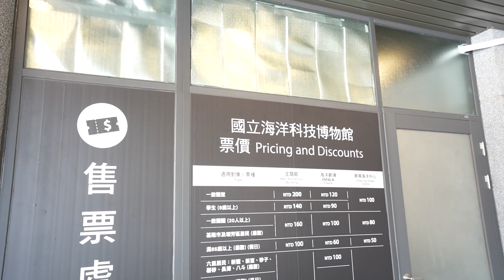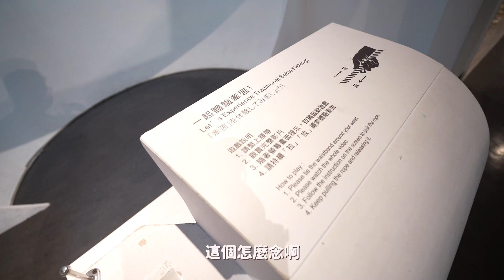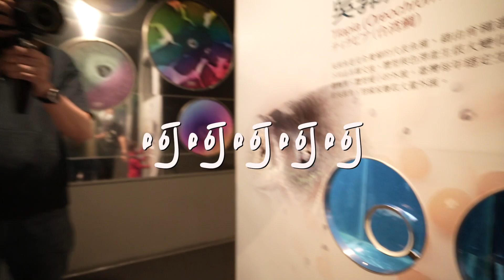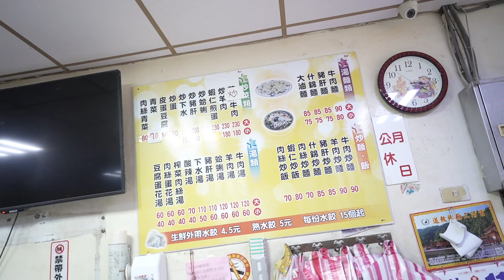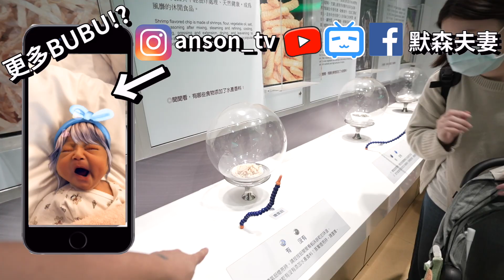超便宜？基隆親子一日遊意外發現 ...在地人推薦最強手工水餃 ？！@roccarocca45 ｜默森親子旅遊趣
▶影片介紹◀
今天默森一家與羅卡一家~
趁下午沒有安排工作!!
想說帶孩子們一起來到位於~
基隆八斗子的海洋科學博物館!!
原本想說...安森再次成為雷王之王!!
選了一個完全不適合小小孩子的行程...
想不到竟然整個結果大翻轉!?
不只瞬間值回票價~同時間~
更讓我們吃到了基隆八斗子在地人~
推薦超級無敵好吃必吃的最強水較!?
趕快跟我們去看看吧!!GOGOGO!!

▼此次露營提及相關產品資訊在這唷▼(非商業合作)